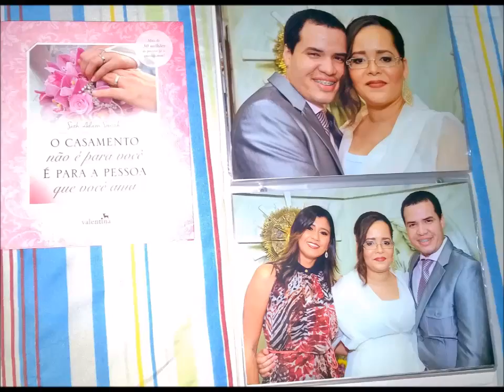O casamento não é para você, é para a pessoa que você ama!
Comentários sobre o livro O casamento não é para você, é para a pessoa que você ama publicado no Brasil pela editora Valentina.

Música da Vinheta do CDL:
Artist: Asario
Song: Patros